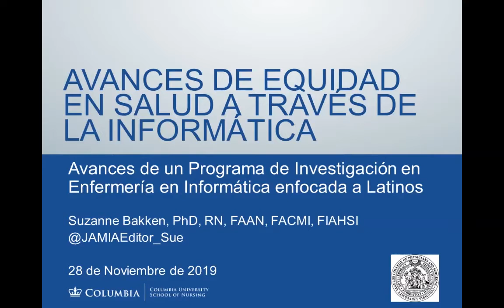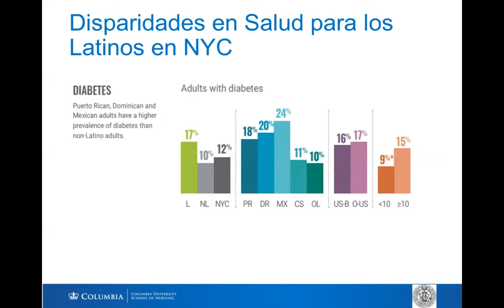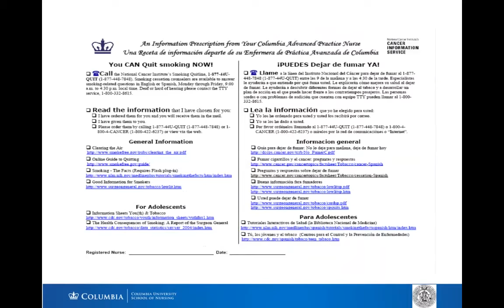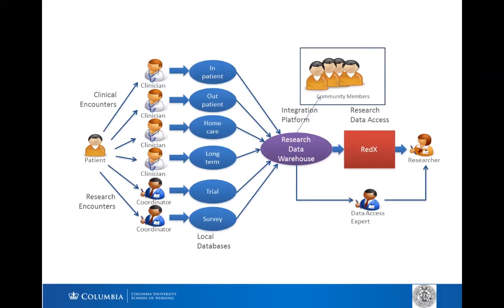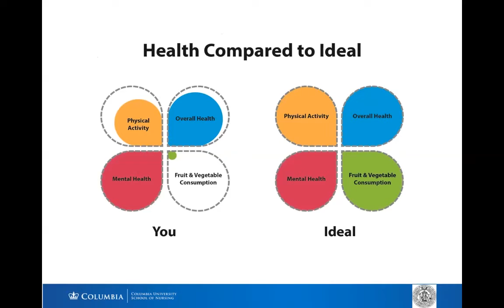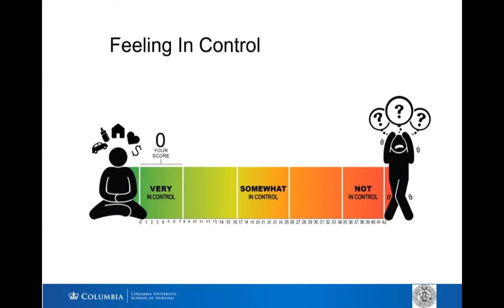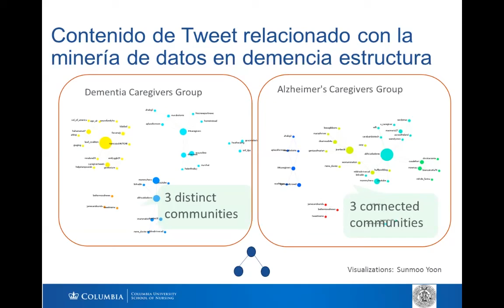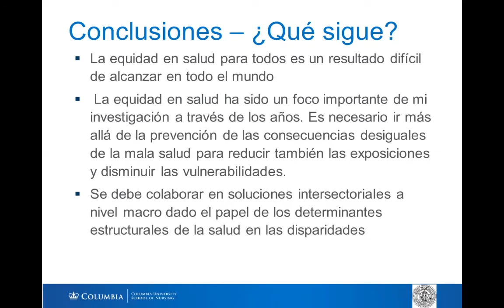Simposio: Introduccion NI